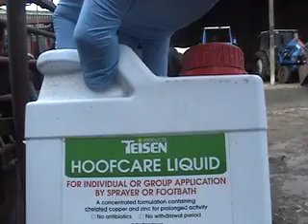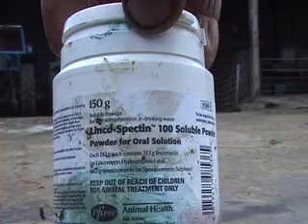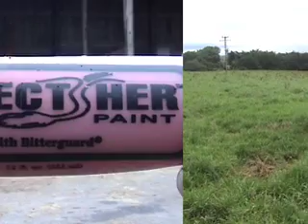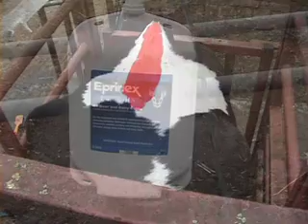Cow with Digital Dermatitis +tail paint+Eprinex pour-on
This is how i treat severe cases of D D. Also  applying tail paint for aiding heat detection and dosing cows with eprinex.
That small tub of Linco Spectam powder cost £66 ($132 US) The pack of Eprinex for worming dairy cattle  cost a staggering £350 ($700 US)  It would be interesting to know how much these products cost in other parts of the world.
Music by Canadian Julie Doiron.  Like to play her calm music when doing stressful  work like foot trimming